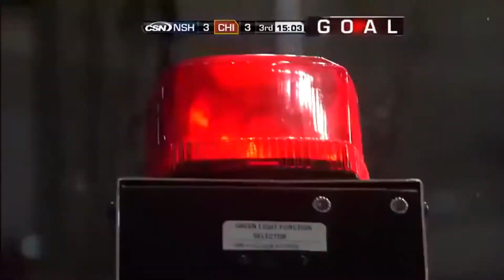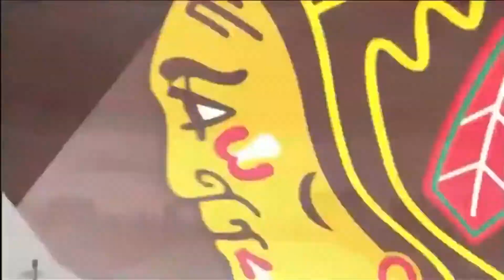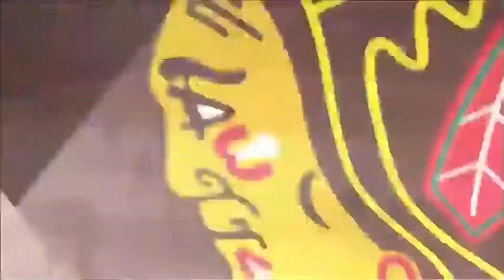Patrick Kane's 23 Goals in 2011-12 (HD)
The 2011-12 season proved to be the worst full season of Patrick Kane's career. He played all 82 games was only able to produce 66 points. He had 43 assists and 23 goals. He had a career low in shot percentage as he got a 9.1 but did shoot a lot with 253 shots. The worst part is he had the most TOI in his career with a 20:12 which would stay a career high until 2015-16. Even though this is his worst season, 66 points is still pretty decent and not so bad. So, here is all 23 goals in HD. Enjoy the compilation!

1 - October 13, 2011 vs. Winnipeg Jets - 0:01
2 - October 15, 2011 vs. Boston Bruins - 0:30
3 - October 31, 2011 vs. Nashville Predators - 0:47
4 - October 31, 2011 vs. Nashville Predators - 1:01
5 - November 10, 2011 vs. Columbus Blue Jackets - 1:17*
6 - November 11, 2011 vs. Calgary Flames - 1:46
7 - November 16, 2011 vs. Vancouver Canucks - 2:01 - {PPG}
8 - December 5, 2011 vs. Phoenix Coyotes - 2:44
9 - December 18, 2011 vs. Calgary Flames - 3:23 - {PPG}
10 - January 5, 2012 vs. Philadelphia Flyers - 3:47
11 - January 20, 2012 vs. Florida Panthers - 4:20
12 - February 7, 2012 vs. Colorado Avalanche - 4:55* - Beautiful Backhand
13 - February 18, 2012 vs. Columbus Blue Jackets - 5:27
14 - February 26, 2012 vs. Anaheim Ducks - 5:47 - {PPG}
15 - February 29, 2012 vs. Toronto Maple Leafs - 6:19
16 - March 4, 2012 vs. Detroit Red Wings - 6:33
17 - March 9, 2012 vs. New York Rangers - 6:59
18 - March 11, 2012 vs. Los Angeles Kings - 7:17
19 - March 18, 2012 vs. Washington Capitals - 7:56
20 - March 21, 2012 vs. Vancouver Canucks - 8:08
21 - March 31, 2012 vs. Nashville Predators - 8:27
22 - April 1, 2012 vs. Minnesota Wild - 8:44
23 - April 1, 2012 vs. Minnesota Wild - 8:59 - {PPG}

*- Denotes Highlight Reel Goal

This video is not intended for profit, just entertainment.